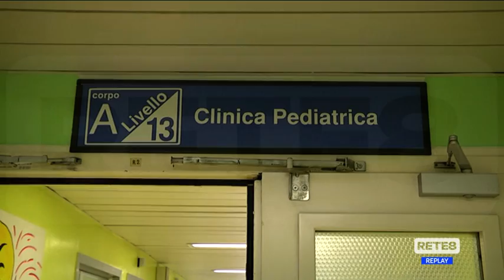Solidarietà - Donazione alla Pediatria di Chieti